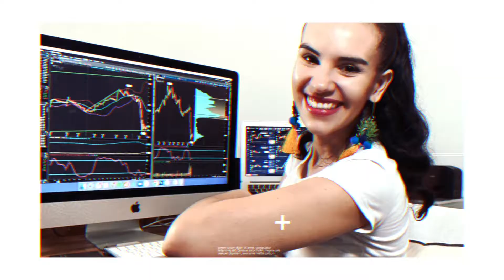Es POSIBLE que el dinero TRABAJE para ti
Cuando el dinero trabaja para ti, tú tienes tiempo para hacer lo que disfrutas en la vida y hacer lo que amas. Pero cuando trabajas por dinero, a veces no tienes ni tiempo para ti. ¿En cuál lado de la ecuación estás?

⭐ Hazte parte de mi familia, donde comparto contenido ÚNICO (Es Gratis)

Déjame tus comentarios abajo 👇👇👇

Dale un Like al video si te gustó 👍